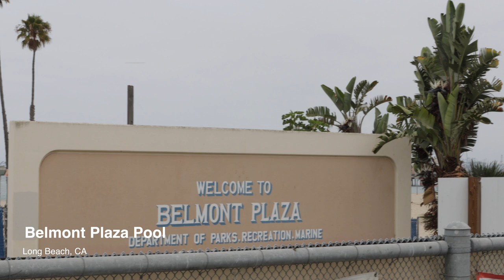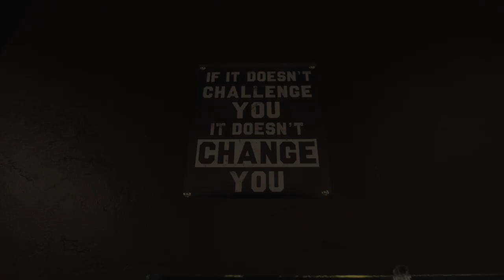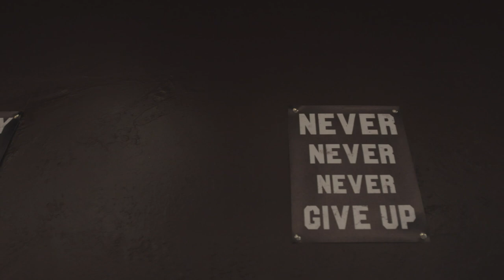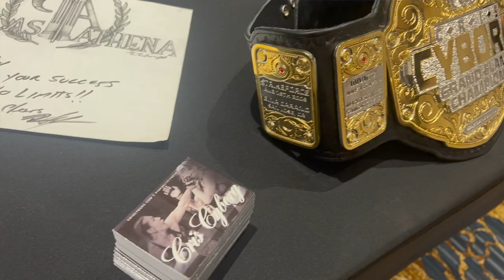Focused on the Goal: BellatorMMA @CrisCyborg prepares for boxing debut Sept 25th Curitiba Brazil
Cris Cyborg MMA Grand Slam Champ

Grand Slam Champion Cris Cyborg: Bellator MMA, UFC, Invicta FC, Strikeforce FC Featherweight WMMA Ultimate Fighting Champion makes her professional boxing debut Sept. 25th @FightMusicShow against former 4x World Champion Challenger Simone Silva.

Edited by Eddie Jimenez
Filmed By Eddie Jimenez, Sean Davidoff, PAWFC